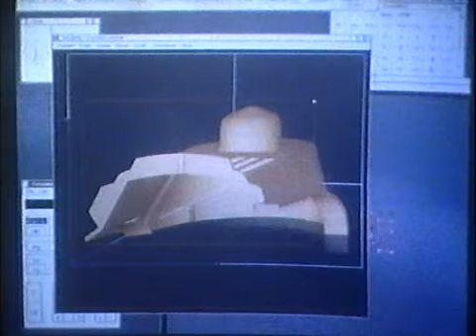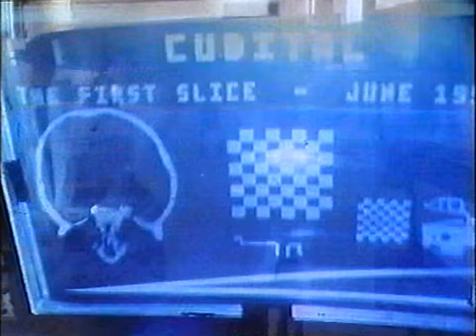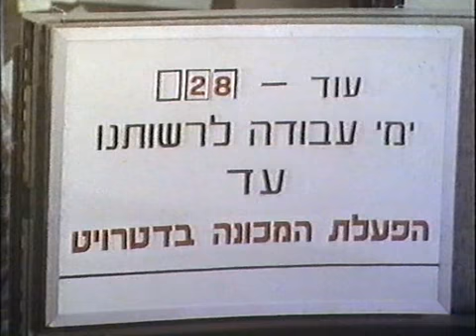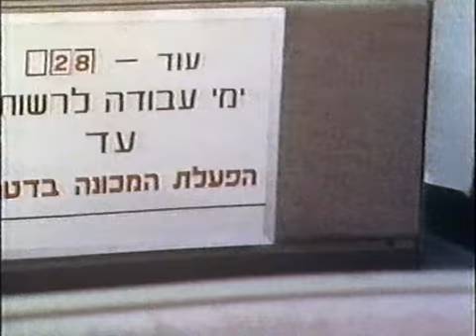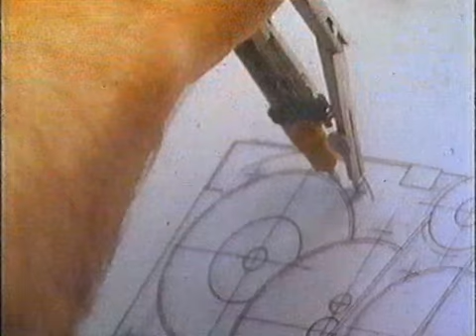Cubital Rapid Prototyping ym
Cubital Rapid Prototyping